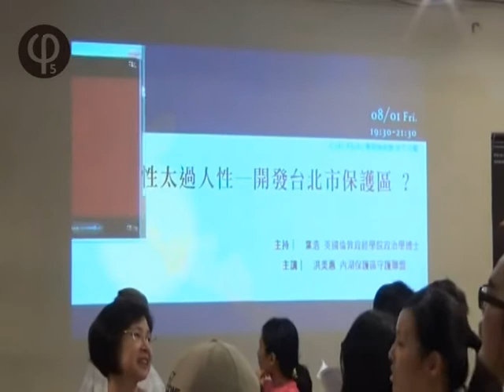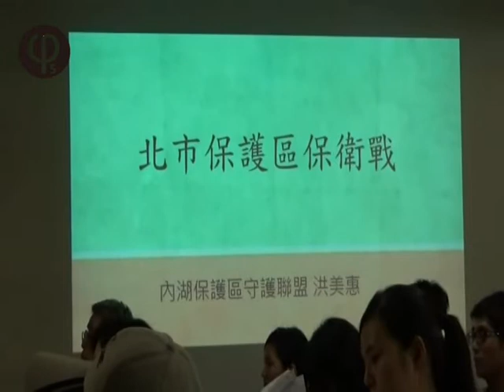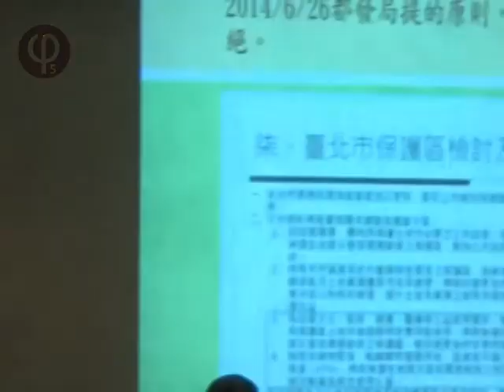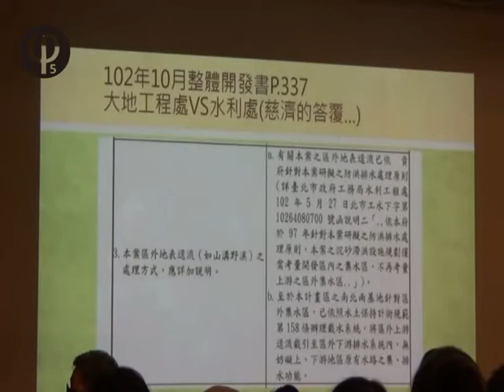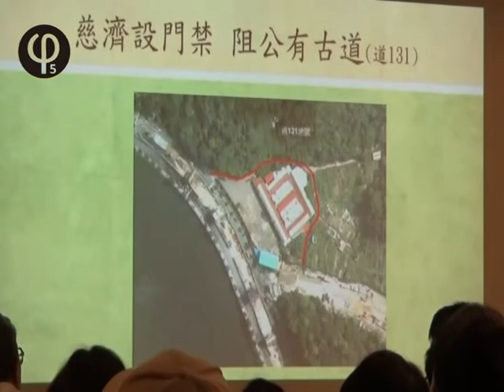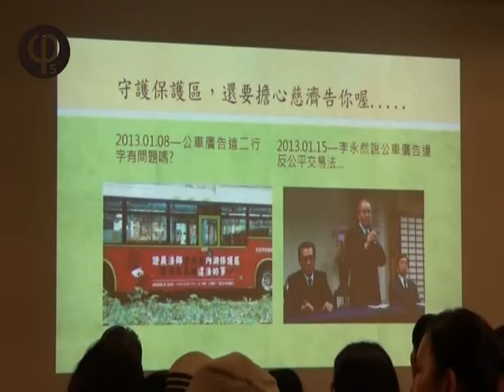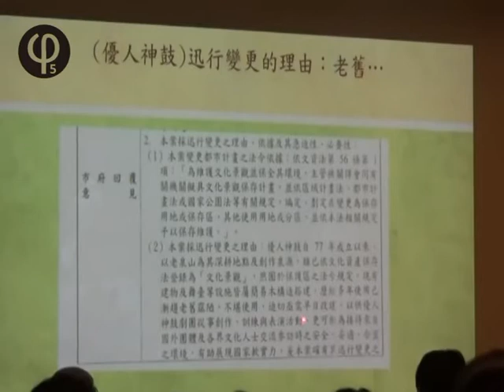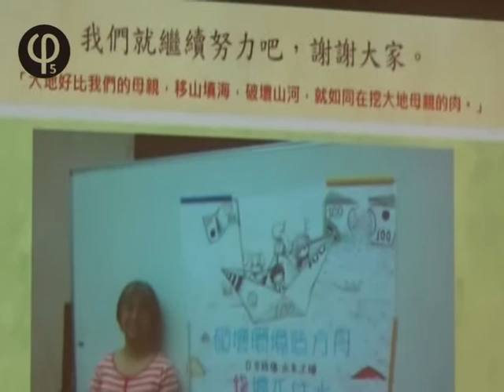【哲學星期五@台北】人性太過人性─開發台北市保護區? 20140801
【哲學星期五@台北】─「人性太過人性─開發台北市保護區?」 2014 / 08/ 01 (五) 19:30

1991年「慈濟基金會」以改善社會風氣為訴求，結合「金車基金會」發起「預約人間淨土」系列活動，希冀在經濟狂飆、利慾薰心的島國上注入一骨清流，淨化人心、家庭與社會。隔年，上述的「淨土」的意涵從隱喻性質轉為實質，聚焦於環保護生觀念的推廣，透過一連串的演講、研討會與音樂會，呼籲民眾以實際行動來珍惜地球萬物資源，綠化當時深受工業發展蹂躪的土地，發願留給後代子孫一個乾淨的自然空間。 「預約人間淨土」被遠見雜誌評為當年台灣最大的群眾運動，並且獲得第一屆社會運動和風獎，同時也替慈濟基金會博得慈善的美名，累積相當雄厚的社會資本。

於今，享有台灣整體民間捐款百分之八十的慈濟，不僅會員之政治傾向可撼動台灣從地方到中央的各階層選情，其所擁有的世俗財力也讓國際大企業嘆為觀止。 當然，市場邏輯意味著任何擁有龐大土地與資產的基構必須找尋投資標的與出路，慈濟也不例外。其近年來引起社會關注的「內湖保護區」開發計畫便是循此邏輯的案例。慈濟花13億買內湖保護區4.6公頃的土地，並於1997年為興辦「兒童醫院」向台北市政府申請土地變更，被駁回。2005年以興建「國際志工大樓」為名，企圖將內湖保護區申請變更為「社會福利特定專用區」，遭到當地居民、環保團體、學者強力反對。「保護區」基本上不能「開發」，除非在某些特定的情境底下，例如戰爭或山崩地裂。 就政府立場而言，雖然目前都發局對該保護區邊更的議題採取「從寬認定」，但是，究竟什麼情況下可以從寬認定？是否會有「因人設事」任意解釋法條，進而破壞「保護區」的設立初衷？

雖然二十幾年前「預約人間淨土」運動的同名歌曲依舊響徹今日的慈濟活動場地，但是，究竟就這主題曲是否還念及當年證嚴上人的初衷？「人間淨土」於今是否只是一個隱喻，而「預約」也不再是個社會行動？

本周【哲學星期五】由葉浩教授主持，並很高興邀請到洪美惠女士跟我們談談這幾年他和一群夥伴，是如何的捍護「台北市保護區」，就她熟悉的範圍，將以慈濟為主軸，然後輔以優人神鼓、北投薇閣國小變更案，相互比對，到底是甚麼樣的心態、以及用甚麼荒謬的邏輯，去合理化「開發保護區」？

【時間】 2014年 08月 01日 (五) 19:30–21:30
【主持】 葉 浩│英國倫敦政經學院政治學博士
【主講】 洪美惠│內湖保護區守護聯盟

【策劃行政】廖健苡、陳廷豪、洪崇晏、沈清楷【海報設計】徐清恬、楊郁婷【開場主持】廖品嵐【錄音】汪業政【攝影】梁家瑜、楊依陵、黃謙賢【逐字稿】蕭景文、吳政諭、江博緯【網管】黃昭華【行政協力】黃彥傑、獨角獸、林士傑

【參考資料】

● 內湖民眾聚資發聲，請慈濟撤消開發案！(影音)
●「正反方舌戰5小時！ 慈濟內湖開發納通盤檢討 可優先審查」
●2014/7/4 廖本全談慈濟內湖案-「保護區本來就應該用於保護」
●挑戰自然?都市保護區保衛戰！